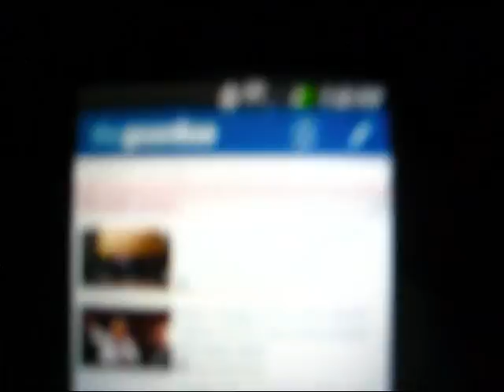Geese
October 1, 2014, about 7:20 p.m. CST.

somewhere in Arkansas...

There are two sort of gray geese off to the left...they stay at the pond all the time. They start honking in the evening about sundown, and all the other geese (I think they're Canadian) start flying in and land on the pond.

Pretty cool to watch...